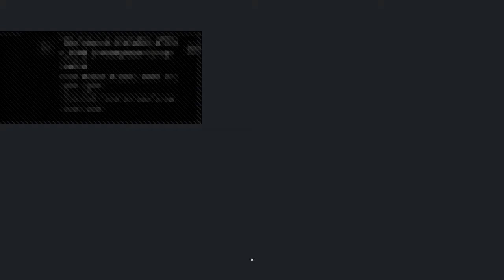Transmisión de PS4 en vivo de julianblastor